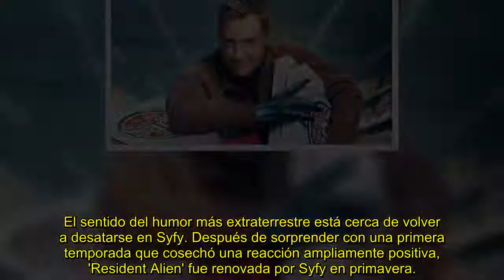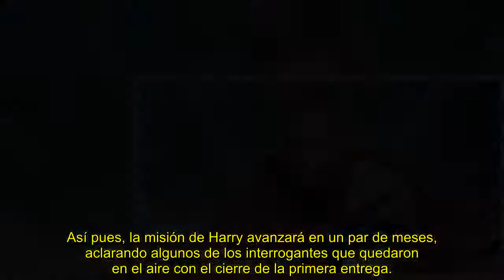La segunda temporada de 'Resident Alien' se estrena el 28 de febrero en Syfy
La comedia sobrenatural protagonizada por Alan Tudyk fija la fecha de lanzamiento de sus nuevos episodios.